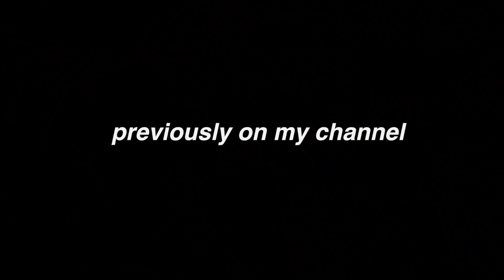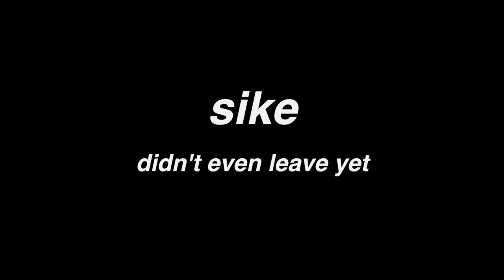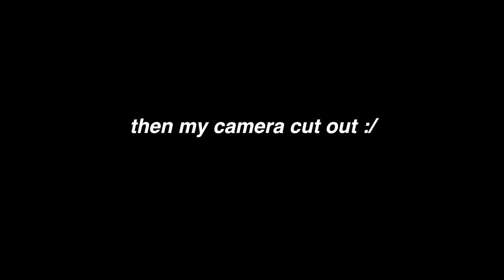A DAY IN MY LIFE!! (VLOG)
heyitsalex_xo

FAQ-
How old are you?:
19
What is your background?:
Filipino & French/Canadian
Where do you live?:
Toronto, Canada
What Camera do you use?: